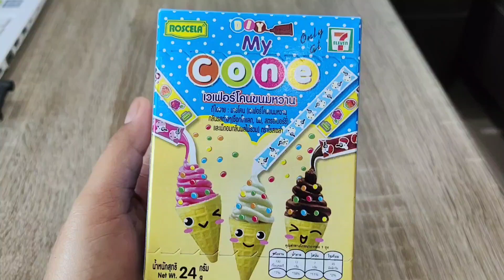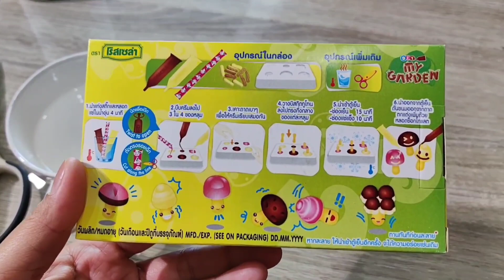รีวิวขนมDIY ทำก่อนกิน ขนมเซเว่น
ติดตามผลงานคลิปเพิ่มเติมที่ช่อง @GingGamDIY

หรือคลิปเพิ่มเติมด้านล้างเลยค่ะ 👇👇👇

แกะกล่องเจ้าหญิง กระเป๋าเจ้าหญิงเอลซ่า แอนนา ASMR @
How to make paper tulips - วิธ๊ทำดอกทิวลิปกระดาษง่ายๆ @
แกะมาร์ชเมลโล โปรโกโร่ครั้นช์ช๊อกต้องเขย่าก่อนกิน ขนมออกใหม่ที่เซเว่น @
แกะบะหมี่ซัมยัง รสครีมมี่ คาโบนาร่าแบบแห้ง มาม่าเกาหลี
Review of snacks from 7-11 / แกะขนมเจ้าหญิง บาร์บี้ มีของแถมทุกกล่อง
Review of snacks from 7-11 / แกะกล่องขนมออกใหม่ รีวิวขนมเซเว่น ขนมน่าลอง @
How to make a small box without glue - วิธีพับกล่องใส่ของได้หลายช่องน่ารักๆ แบบไม่ใช้กาว
How to make a 3 layer box - วิธีทำกล่องใส่ของ3ชั้นง่ายๆ น่ารัก @
How to make a double paper heart - วิธีพับหัวใจคู่ง่ายๆไม่ใช้กาว @
How to make a paper heart with a cat / no glue - วิธีพับหัวใจกระดาษและแมวน่ารักๆไม่ใช้กาว @
How to make a paper bear holding a heart valentine's day -วิธีพับหมีถือหัวใจวันวาเลนส์ไทน์ @
How to make a paper heart - วิธีพับหัวใจกระดาษง่ายๆ @
How to make a simple transparent stationery case - วิธีทำกล่องดินสอใสแบบง่ายๆ @
Origami Paper umbrella - วิธีพับร่มกระดาษง่ายๆน่ารักๆ @
็How to make a red envelopes rabbit - วิธีพับซองอั่งเปากระต่ายน่ารักง่ายๆ @
Origami Ice cream box - วิธีพับกล่องใส่ของไอศกรีมน่ารักๆ @
Origami paper heart - วิธีพับหัวใจผูกโบว์กระดาษง่ายๆไม่ใช้กาว @
Origami pencil bag - วิธีพับกระเป๋าใส่ดินสอน่ารักๆ @
Origami Notebook no glue - วิธีพับสมุดโน๊ตจิ๋วแบบไม่ใช้กาว @
Origami Gift box - วิธีพับกล่องของขวัญง่ายๆ ฝาติดกับตัวกล่อง ไม่ใช้กาวได้วาดรูปเอง
Origami heart card - วิธีพับการ์ดหัวใจง่ายๆ ไม่ใช้กาว @
Origami Santa Claus - วิธีพับซานตาคลอสง่ายๆน่ารักๆ @
Origami Snowman - วิธีพับตุ๊กตาหิมะดุ๊กดิ๊กน่ารักๆ @
Origami Pony no glue - วิธีพับม้าโพนี่แบบไม่ใช้กาว น่ารักๆ @
How to make a paper octopus - วิธีพับหมึกกระดาษน่ารักง่ายๆ ไม่ใช้กาว @
How to make a paper kirby - วิธีพับเคอร์บี้เกมส์น่ารักง่ายๆไม่ใช้กาว @
How to make a paper Winnie-the-Pooh no glue - วิธีพับหน้าหมีพูห์ง่ายๆไม่ใช้กาว @
How to make a paper bear - วิธีพับหมีน้อยน่ารักง่ายๆไม่ใช้กาวก็ได้นะ @
How to make a paper rabbit / bugs bunny - วิธีพับพับกระต่ายง่ายๆ ไม่ใช้กาวก็ได้ @
How to make a paper rabbit - พับกระต่ายง่ายน่ารัก ตั้งได้ ไม่ใช้กาว @
Origami paper christmas tree envelope - วิธีพับซองใส่ของขวัญต้นคริสมาสต์ ไม่ใช้กาว @
Origami paper candy envelope - พับซองลูกอมใส่ของขวัญใส่การ์ด แบบไม่ใช้กาว @
วิธีพับกล่องของเล่นหมุนๆ ฝึกสมาธิ สนุกเพลินดีนะ @
Origami Rainbow Spring Slinky - วิธีพับสปริงของเล่น ยีดหด ของเล่นกระดาษ แบบไม่ใช้กาว @
How to make a pop-it ring - วิธีพับแหวนป๊อบอิทกดเล่นได้ มีเสียง @
How to make paper nails - วิธีพับเล็บกระดาษใส่นิ้วเล่นยาวๆ แบบไม่ใช้กาวง่ายๆ @
How to make a paper spider web - วิธ๊ทำใยแมงมุมกระดาษง่ายๆ @
How to make a paper skull - วิธีพับหัวกระโหลกง่ายๆไม่ใช้กาว @
How to make a paper windmill - วิธีพับกังหันลมกระดาษง่ายๆ @
How to make a paper Pumpkin - พับฟักทองฮาโลวีนง่ายๆ ไม่ใช้กาว @
How to make a paper skull - วิธีพับหัวกระโหลกกระดาษง่ายๆไม่ใช้กาว @